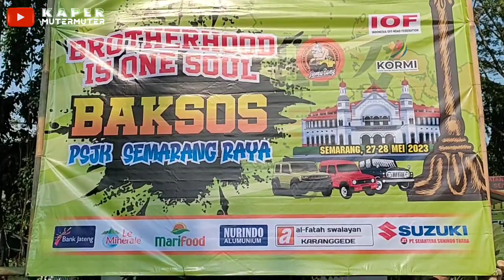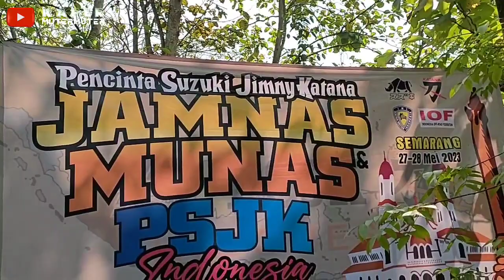PART (1) BAKSOS PSJK SEMARANG RAYA MEMERIAHKAN HUT KOTA SEMARANG KE 476 TAHUN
BAKSOS PSJK SEMARANG RAYA MEMERIAHKAN HUT KOTA SEMARANG KE 476 TAHUN